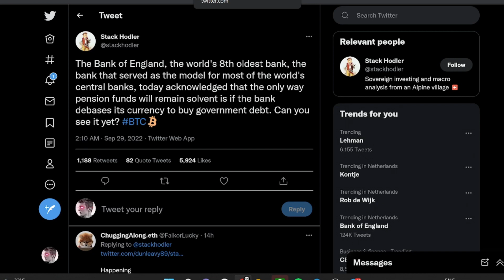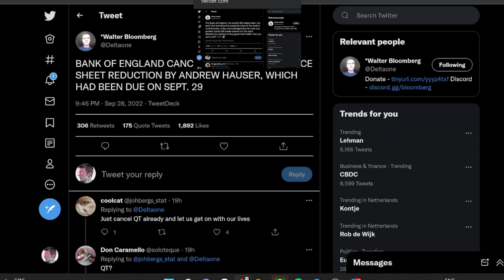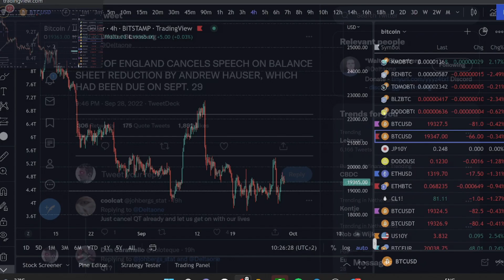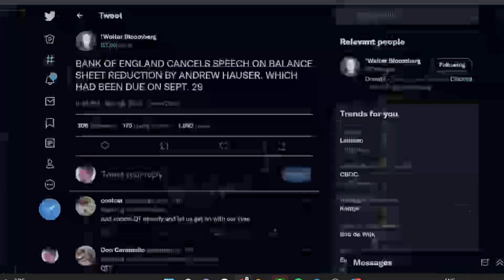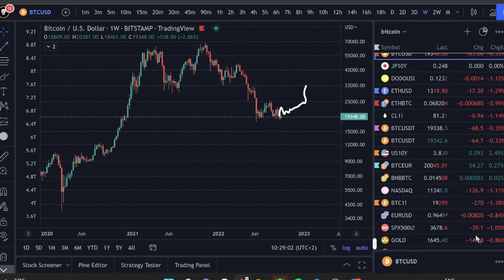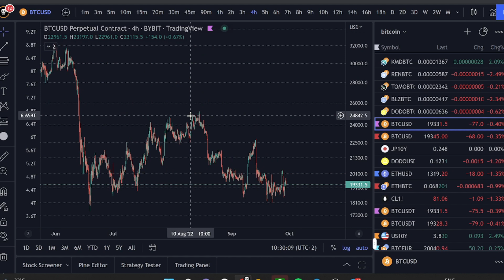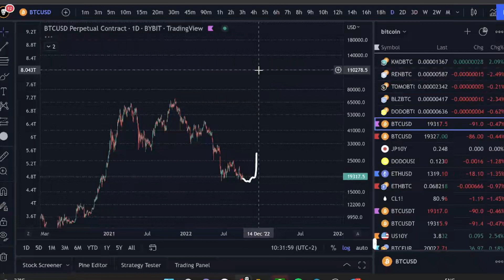Bitcoin Will Bottom On 7 October 2022 - Why I Bought BTC At 19,000$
💰 Sign-up For Bybit, Number One Trading Exchange (Up To $4,450 Free Starter Bonus)

(I make a commission from the links above.) Keep in mind trading is extremely high risk and can lose to significant loses. Do your own research before you decide to trade.

I am just a random guy from the internet who enjoys talking about the market. Trading the Bitcoin (and any other market) is extremely high risk and its extremely likely you lose money. Do your own research.